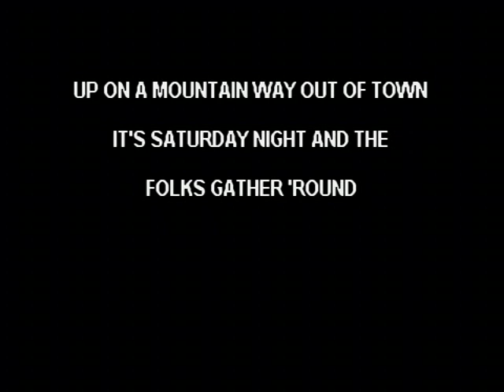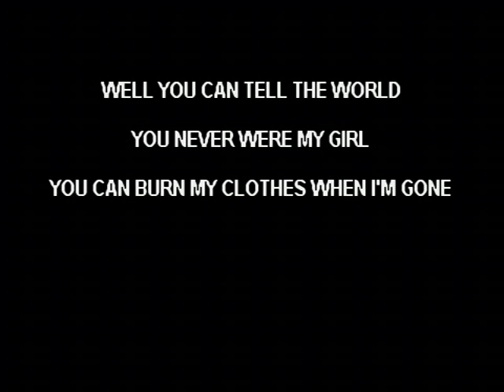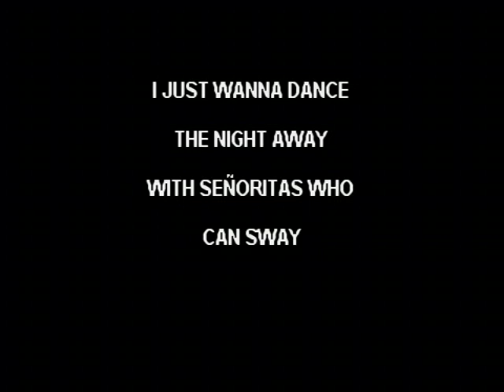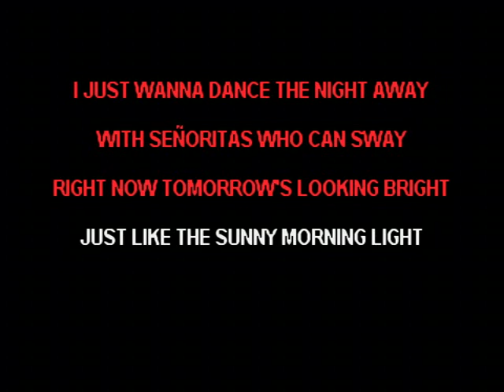Slosh Medley - The Three Amigos